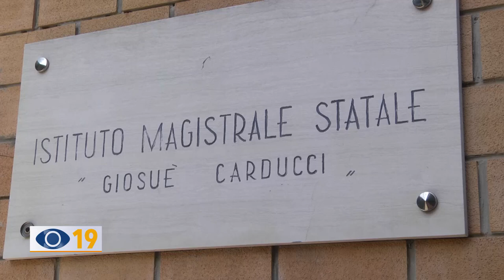Progetto ex Carducci Fano: sarà l'Istituto del futuro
La provincia ha presentato a Fano il progetto per l’ex Carducci. La nuova scuola sarà antisismica e con un fabbisogno energetico quasi nullo, grazie alle fonti rinnovabili. Previsto un auditorium e spazi per incontri ed eventi.